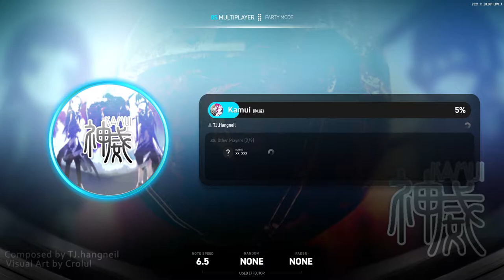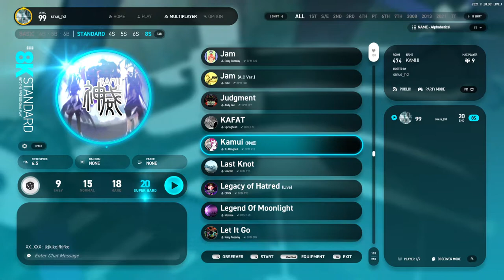8S (20) Kamui 神威 [SH] (Observer Mode) 211125 Revised Pattern [EZ2ON REBOOT : R]